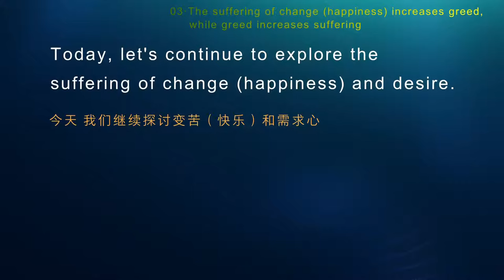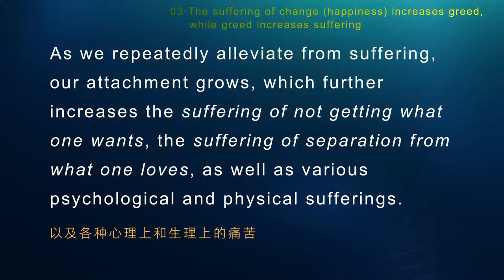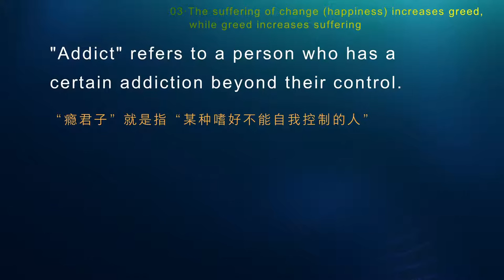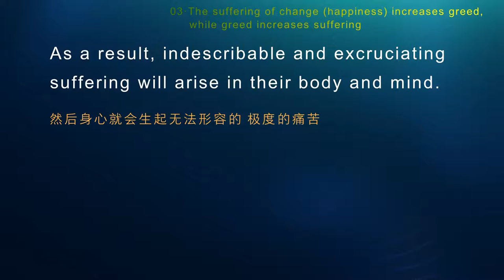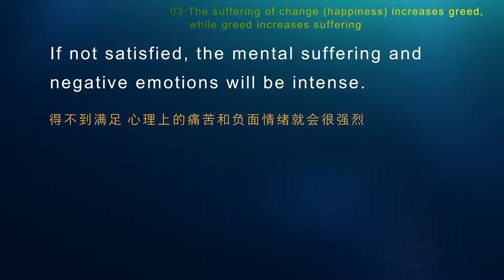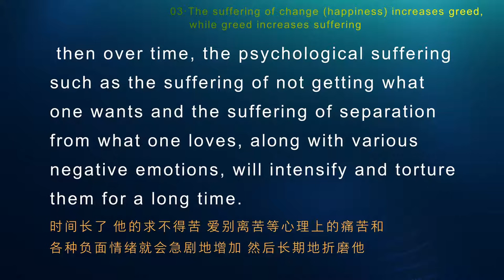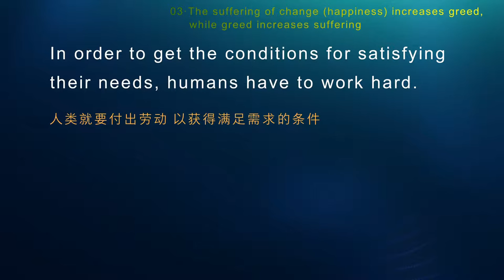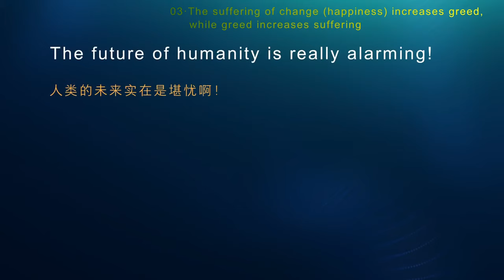【ENG DUB】03 The suffering of change happiness increases greed, while greed increases suffering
【ENG DUB】Inner Peace & Freedom 03—— The Suffering of Change expands greed, while greed increase suffering  | The Reality of life is suffering | 变苦增长贪欲，贪欲增长痛苦

We are constantly pursuing happiness, but why do we end up with suffering?
Can you see through the cycle from happiness to suffering?

In summary, the root of desire is the suffering of change (happiness). By constantly habituating and increasing the attachment to the suffering of change (happiness), desire arises.
If a desire is not satisfied, it will cause psychological sufferings such as the suffering of not getting what one wants, the suffering of separation from what one loves, and the suffering of encountering what one dislikes. It may also indirectly lead to physical illnesses.
If the desire is satisfied, then due to habituation, it will grow stronger, turning into greed or even avarice.
If the greed and avarice cannot be continuously satisfied, it will lead to stronger psychological suffering and negative emotions, as well as various physical pains.
If the greed and avarice can be continuously satisfied, that's even worse. It will quickly consume one's energy and spirit, causing rapid aging, illness, and death.

Now let's summarize from another perspective.
Human beings, driven by various physical and psychological needs, have to constantly explore and learn to find fast and convenient ways to meet those needs.
In order to get the conditions for satisfying their needs, humans have to work hard.

While meeting their needs, attachment arises and grows, which further gives rise to various physical and psychological sufferings.
Being compelled by various physical and psychological sufferings, humans are constantly seeking methods to alleviate them.
Yet, when their suffering is alleviated, attachment arises and grows too, giving rise to various negative emotions such as anger, creating a vicious circle.

In this high-tech era, both in the East and the West, with the lack of faith and the decline in morality, most people advocate individualism, hedonism, and liberalism.
More and more addictive activities are emerging, and humanity is falling from grace.
More and more factors lead to psychological illnesses, and their incidence rate is also increasing.
The future of humanity is really alarming!

WeChat ID：sakyaYM
WeChat Official Accounts ：YM PURELAND
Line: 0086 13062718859